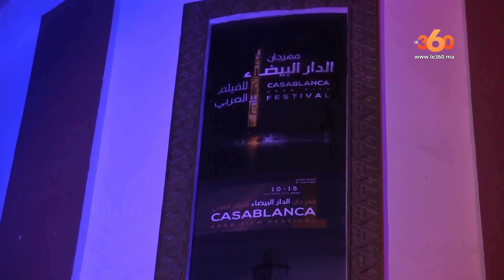Le360.ma • حضور وازن لفنانين مغاربة وعرب في افتتاح مهرجان الفيلم العربي